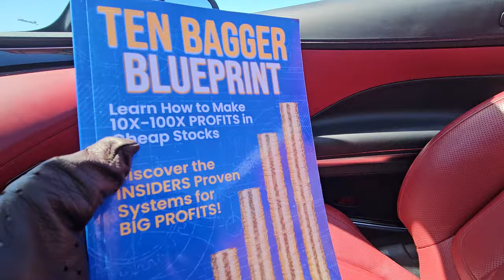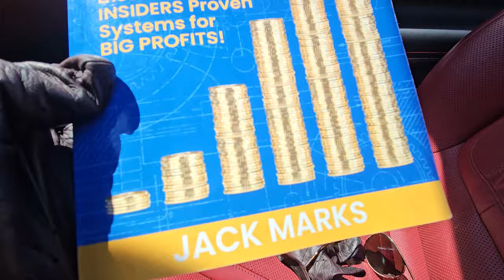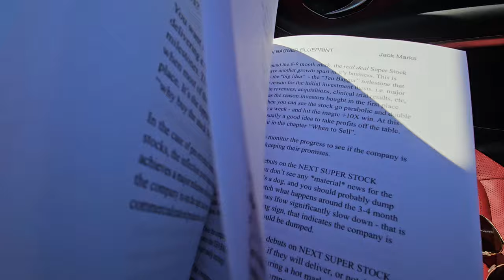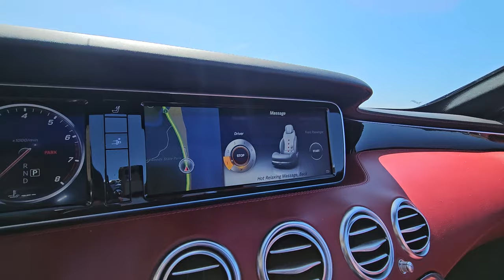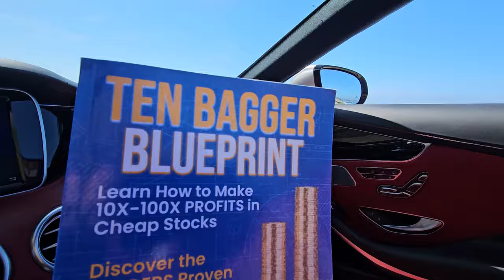EXPOSED! The Insider SECRET to MAKE YUGE MONEY & Buy ROLEX, Patek Philippe, or AP Royal Oak NOW!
The punters have been asking: "How do I make $$$ to pay for my next watch?" The answer is you need to get this weird book for $15 on amazn, and leanr how to make 10X your money in cheap stocks. unblievable...BUT TRUE!

Click this link now to start your free subscription

Want YOUR watch collection reviewed on this channel?
Send in your photo/video of your collection and The Colonel will give you his "expert" opinion and answer your questions. Should you dump it? Trade in questions? The Colonel is here to help you. FOR A LIMITED TIME ONLY!
EMAIL photos/video to: BrutalWatchReviews (at) gmail . com
(DO NOT SEND "Shi**er watches, like Hublot, Hamilton, Timex, etc.)